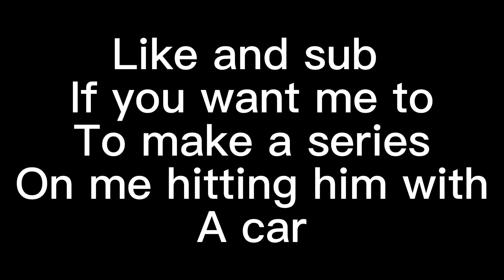OG Fortnite back! (I’m back)